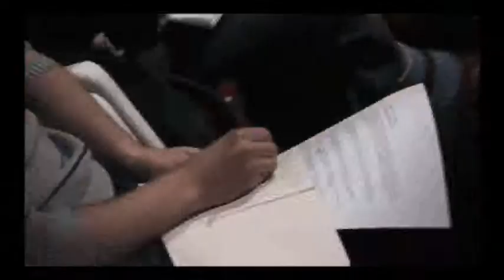salt 08 highlights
salt creative convergence.
a place where dreamers, artists and innovators meet to be inspired.